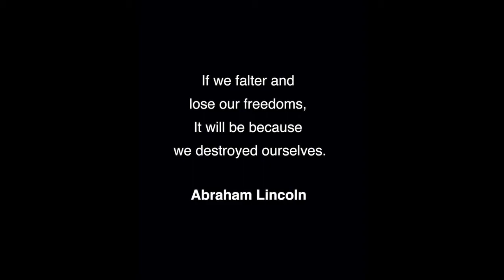Art Against Racism "MY AFFAIR WITH ABRAHAM LINCOLN" by Roz Dimon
Artist Roz Dimon's video demonstrating the various ways she has drawn portraits of President Abraham Lincoln.